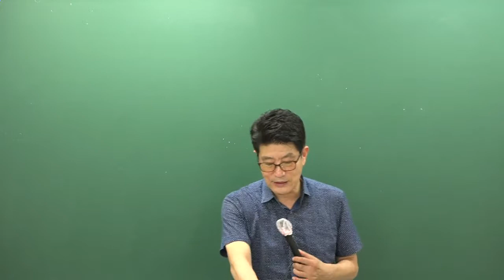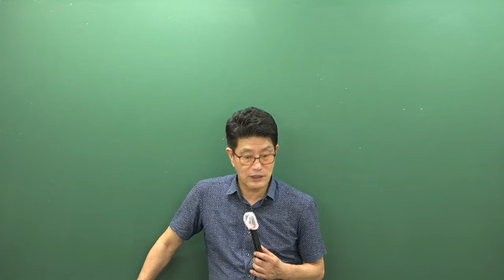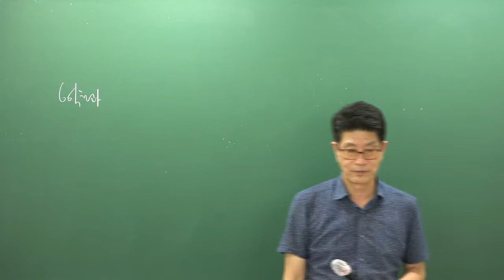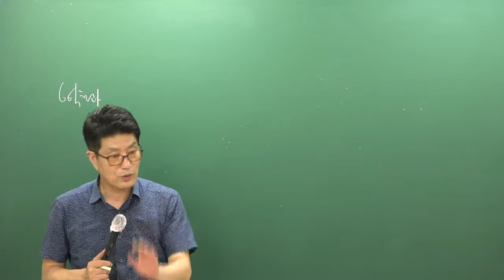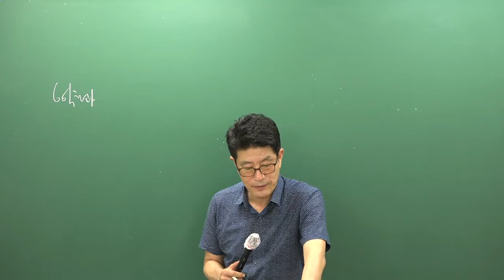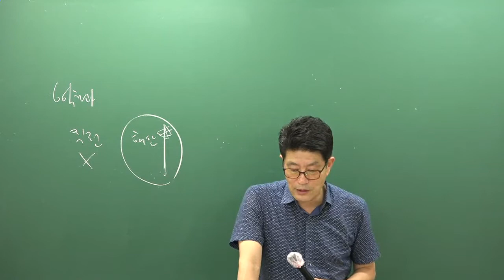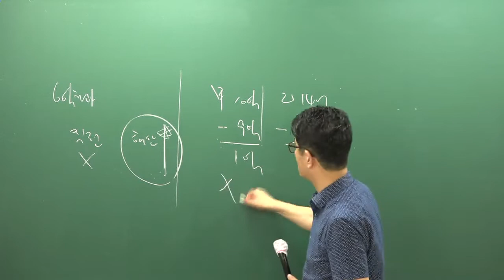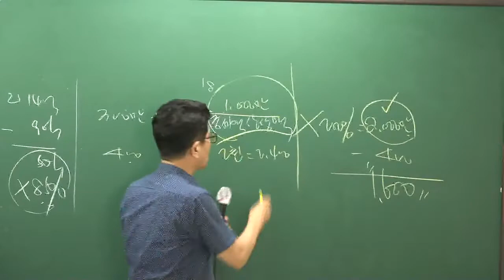[공전무] 2019년 공인중개사 부동산세법 문제풀이 8-10